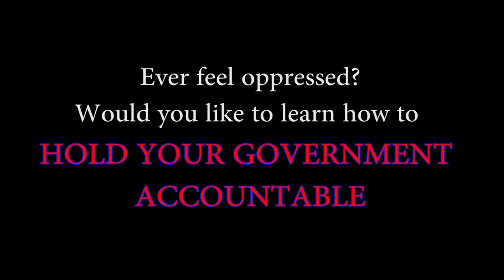Accountability project trailer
Watch as we share methods on holding government accountable.
Team together and create more governmental transparency.
Know thy enemy and learn from evildoers that use the government's authority to silence or oppress local citizens.
Learn the immoral logic of a politician and how Corruption is Legal in America
Learn why it is time to "stand up" and take their seats.